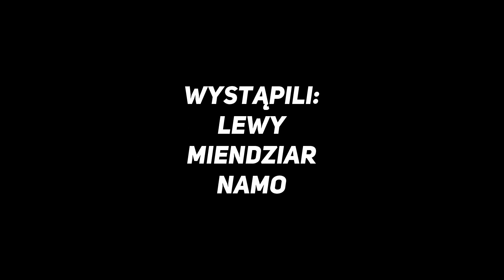A.G.E.N.T 02x01 - Rozróba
💣Serial A.G.E.N.T - Drugi sezon pokazujący życie najgorszej, ale dla nas najlepszej jednostki policji w Nowym Jorku. Co przyniesie drugi sezon?

👊Spodobał Ci się film? Chcesz więcej? Zostaw łapę i suba!👊

🎤Soundtrack- Jeśli YouTube znalazł... To masz go trochę niżej podanego